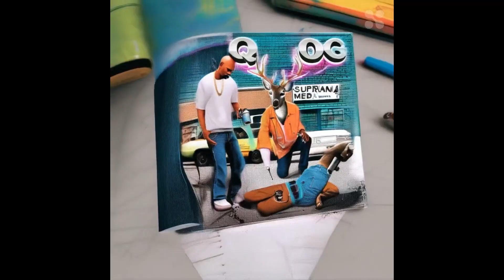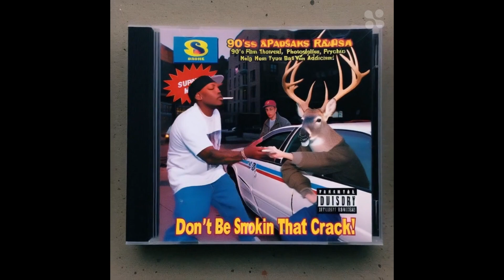Q Dog - Don't Be Smokin' That Crack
Lyrics

yea when you grow up poor as shit
if someone offers drugs then you gonna take a hit
remember the old school crack epidemic?
when I grew up that shit was pandemic
it was all over the place
my dad even blew the smoke in my taste
beating up people for money
sellin shit that's laced
what a dangerous place
and yea son you see some things happen right in front of your face
that sorta make you wanna have yo' brain erased
but there's no escaping it because you're livin on waste
monetarily displaced, just another brotha takin up space
workin a job where you'll just be replaced

don't be smokin that crack
do it long enough and there's no comin back

it ain't no mystery
what happened back then should be plain to see
for a long time you couldn't get crack from nobody
and the rep was that it was so cruddy
only old heads used it and they was already duddy
got free of the bullshit long enough to study
no crack debts or beatin up people for money
guess what dad, my house don't get shot up, ain't that funny?
yea my childhood at times was straight up bloody
seen a mans brains fall out of his head like putty
and bitches with no teeth actin all slutty
and a cracked out bro stab some dude and start pullin his putty
man, the way we was actin on crack sure was nutty